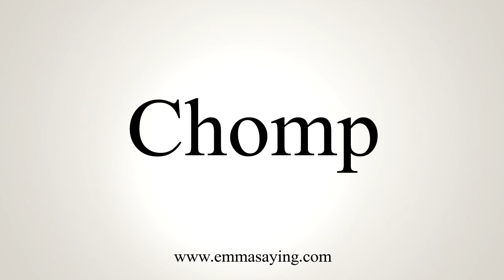How To Say Chomp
Learn how to say Chomp with EmmaSaying free pronunciation tutorials.